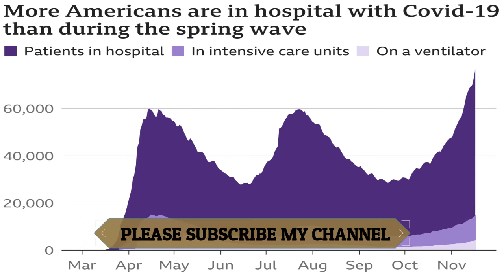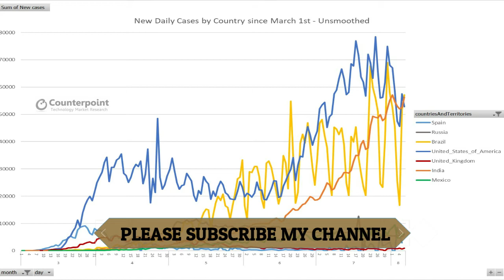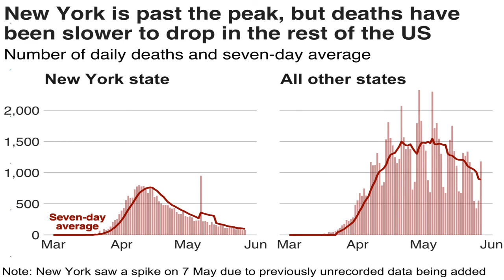US Coronavirus: Nearly 60,000 Americans could die of Covid-19 in the next 3 weeks | MW NEWS | 2020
America enters the somber holiday weekend following a Thanksgiving Day that saw more than 100,000 new Covid-19 cases and 1,200 deaths